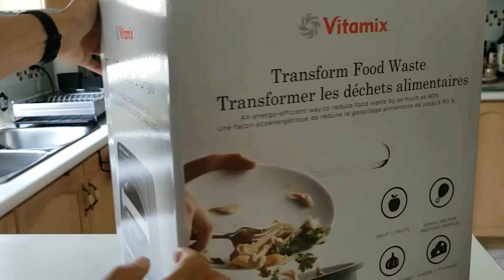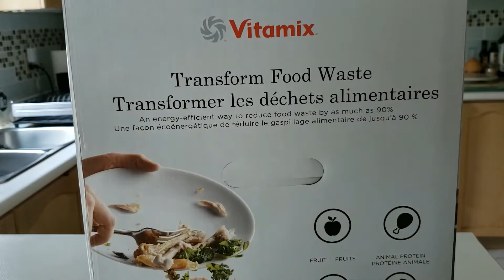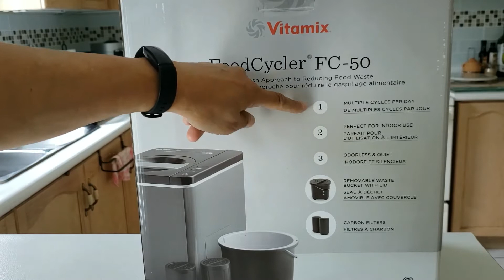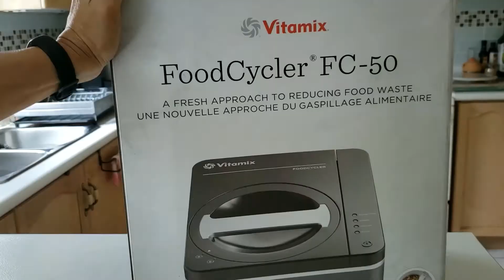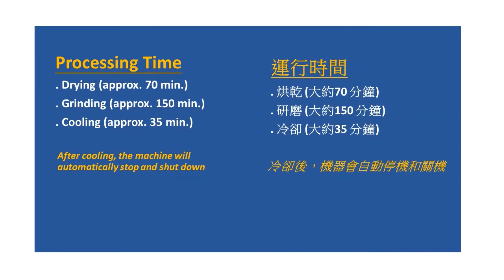Vitamix FoodCycler 廚餘循環器 (w/ English subtitles)